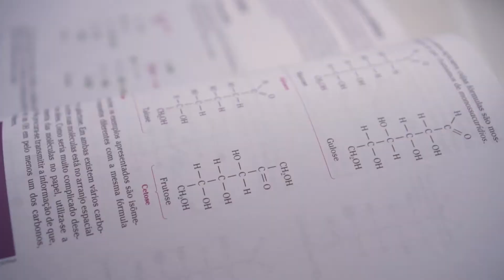Acolhimento IME 2018 | Pensi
O Pensi acompanha o aluno durante os momentos decisivos. Prestamos toda a assistência necessária antes das entradas para as provas vestibulares e concursos militares mais difíceis do Brasil.
Este evento é de acolhimento aos alunos pré- prova do IME. Os estudantes vêm à unidade antes da prova, almoçam, interagem entre si e com professores e marcham até o Colégio Militar – local da prova.